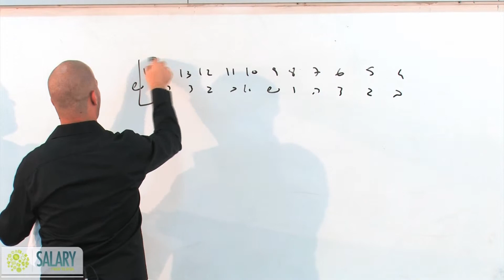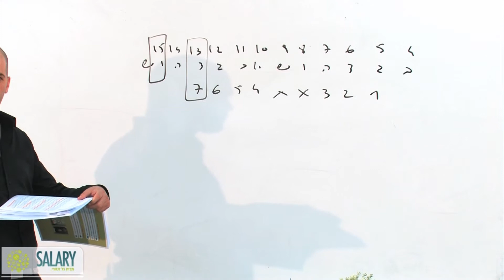מבחן לדוגמא חשבי שכר, מבחן 3.2014, שאלה 23